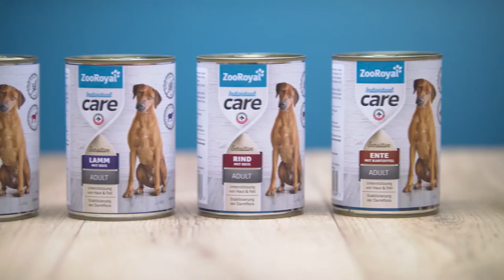ZooRoyal Individual care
Jeder Hund ist einzigartig! Er benötigt ein Futter, das ganz individuell zu ihm und seinen Bedürfnissen passt. Das funktioniert, wenn die Ernährung auf die Größe, die Lebensphase und die besonderen Bedürfnisse des Hundes zugeschnitten ist. Deshalb haben wir gemeinsam mit Tierärzten ZooRoyal Individual care entwickelt - die individuelle, funktionale Ernährungslösung für jeden Vierbeiner. Wenn du deinen Hund passgenau und gesund ernähren möchtest, ist ZooRoyal Individual care genau richtig und bietet den optimalen Rundumschutz - ein Leben lang!

ZooRoyal - Alles online zum Füttern. Spielen. Pflegen.